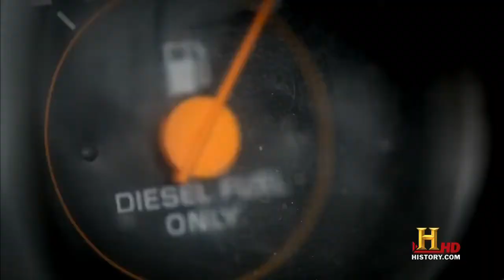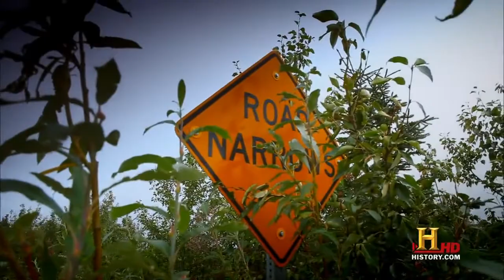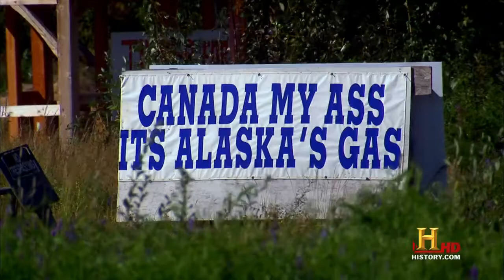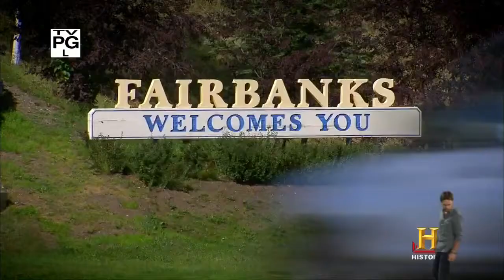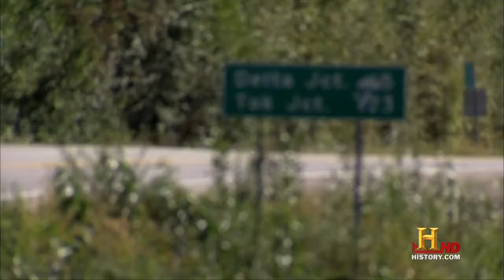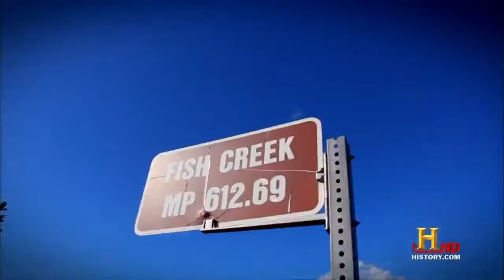TOP GEAR 09 Las camionetas más duras de America